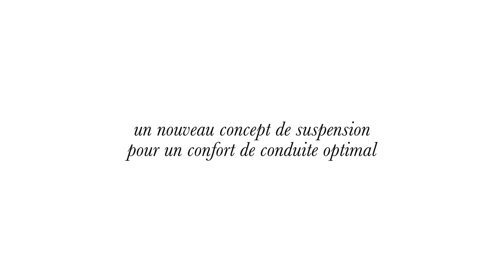SUV Citroën C5 Aircross: sospensioni con progressive hydraulic cushions®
Guarda il video tutorial per conoscere nei dettagli il funzionamento e le informazioni relative a  SUV Citroën C5 Aircross.